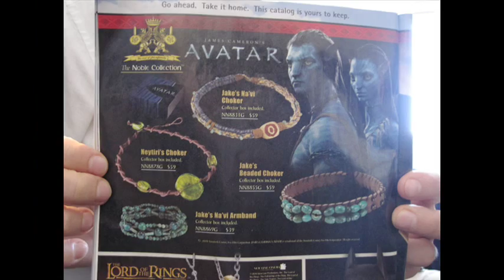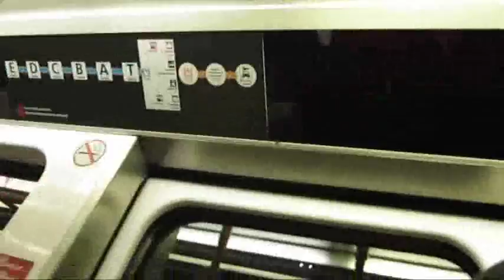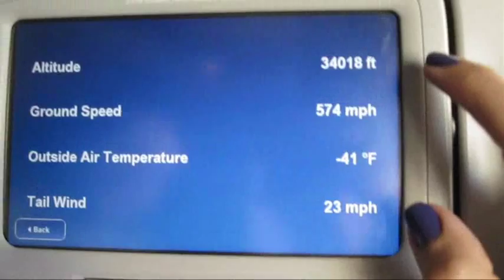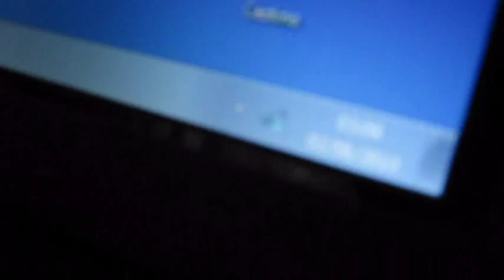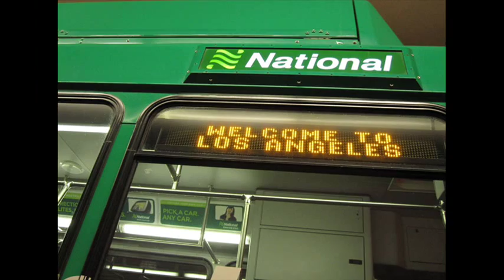AMERICA 2010 - giorno 1 - viaggio da Venezia a Los Angeles! :)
Torno dall'America piena di nostalgia... ma sono felice di condividere con voi la mia bellissima esperienza... godetevi i miei video! ;)

F i m o C r e a t i o n s